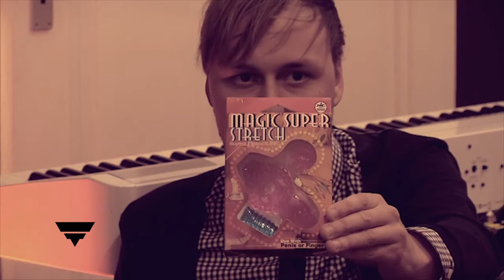FluxFM LauschRausch mit Sliimy und Pitchtuner in Treptow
60 Minuten aus irgendeiner WG, irgendwo in Berlin. Mit immer interessanten Gästen wird geplaudert, musiziert, getrunken und geraucht. Formatbefreit. Intim. Ungeschnitten.

Dieses Mal meldet sich FluxFM LauschRausch aus Treptow. In einer kleinen gemütlichen Zweier-WG empfangen wir Pitchtuner. Das sympathische deutsch-japanische Duo steht für mitreißende Elektrosounds, die um so spannender sind, weil sie ihre Instrumente selbst herstellen.

Das ist aber nicht alles an Musik, die euch erwartet, denn auch Besuch aus Paris hat sich angemeldet. Sliimy wird als nächster heißer Scheiß aus Frankreich gehandelt.